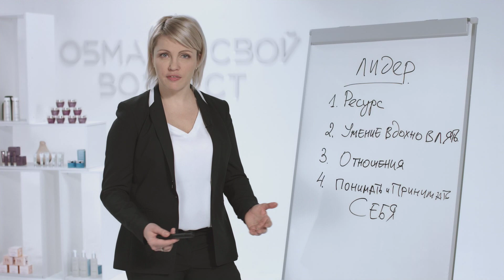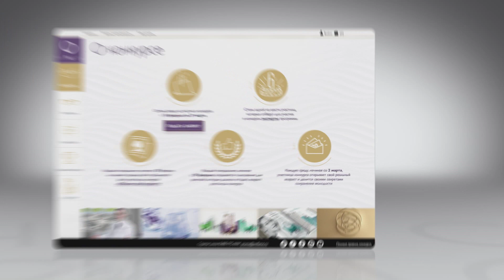Обмани свой возраст!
Компания Oriflame объявляет о начале нового масштабного бьюти-проекта «Обмани свой возраст», призванного узнать секреты женщин, которым удалось обхитрить время!